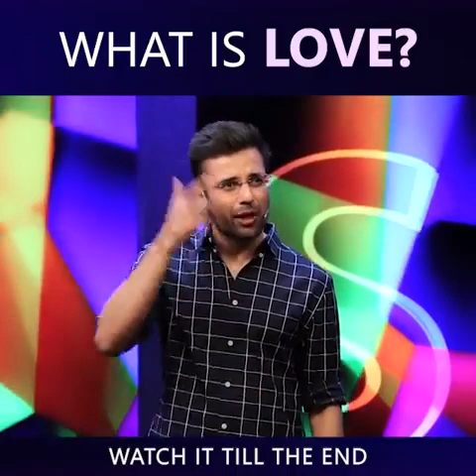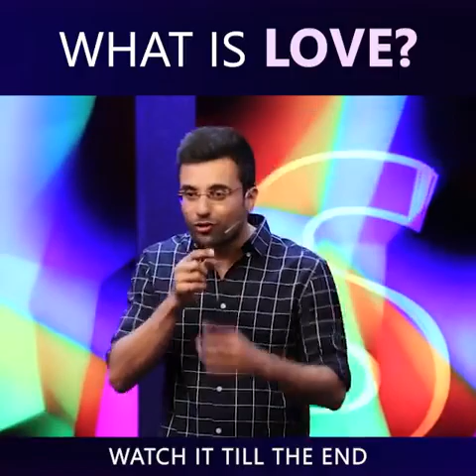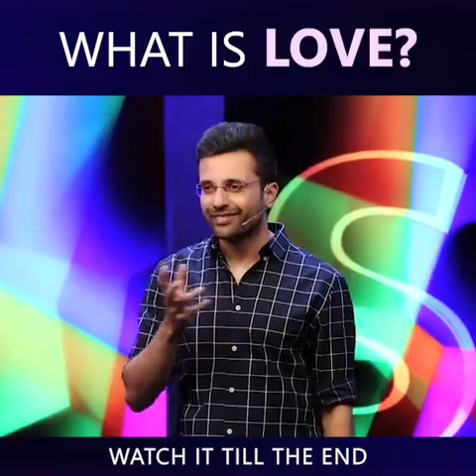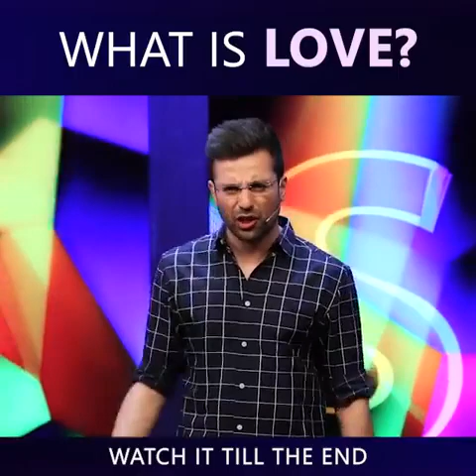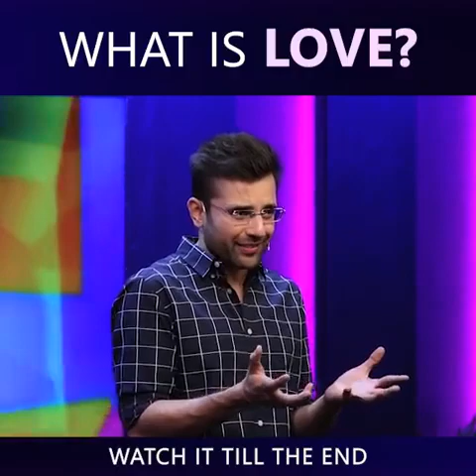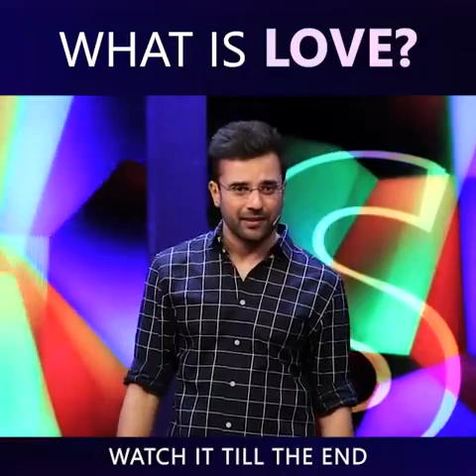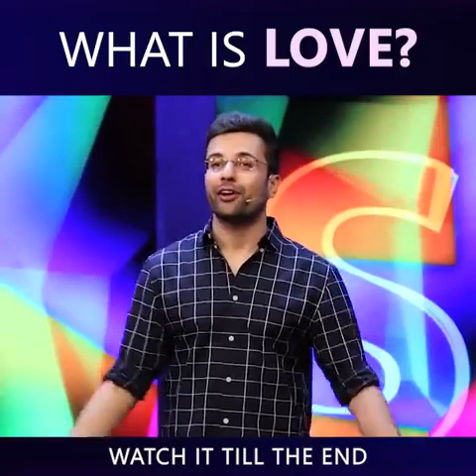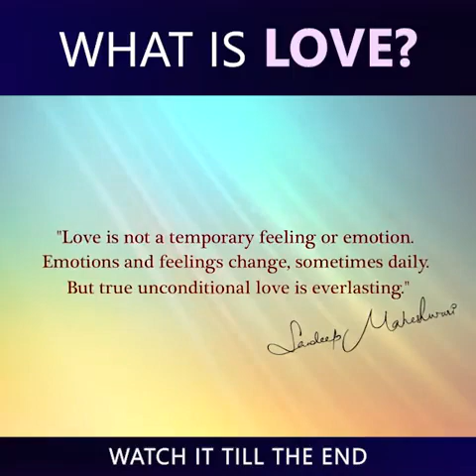Love is not a temporary feeling or emotion